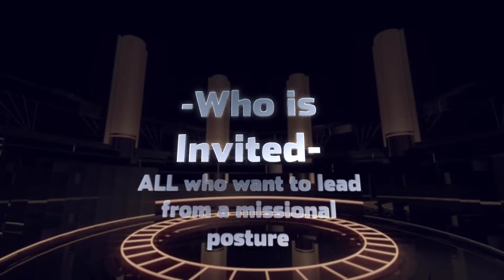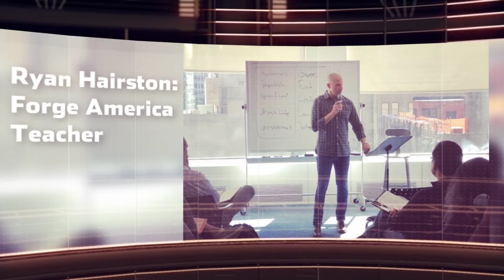Sentralized Conferance 2019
Early Bird February 1st – March 1st $89.00 per person
March 2nd – April 15th $129.00 per person
April 16th –May 9th $159.00 per person
Group rates for teams of five (5) or more people call for details